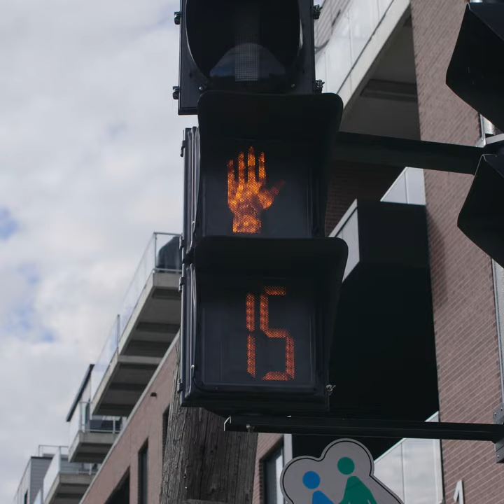Sécurité routière : Micheline et Michèle